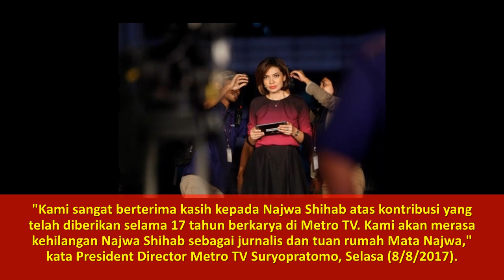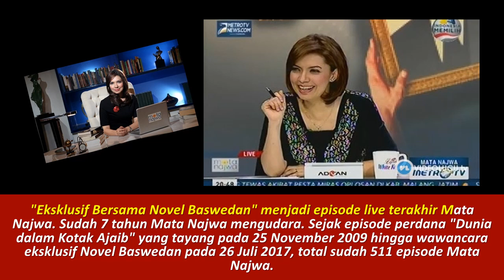Mata Najwa Berhenti Tayang??? Ini Penjelasan Metro TV